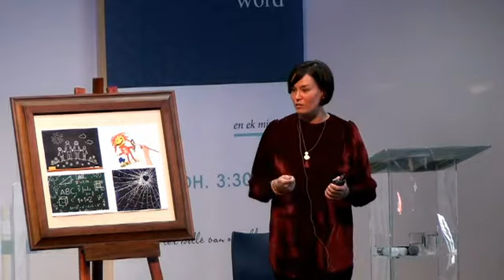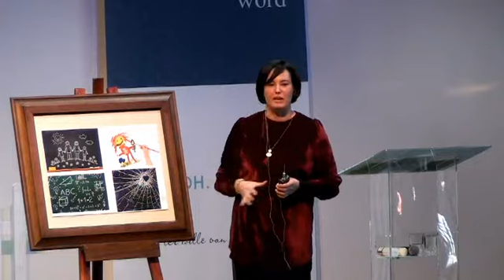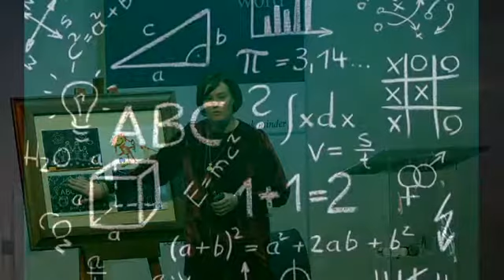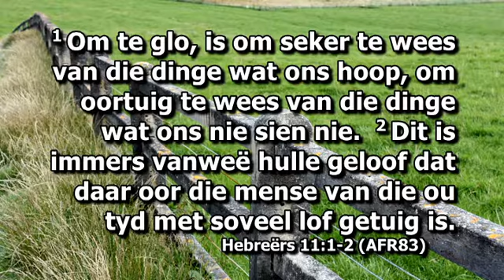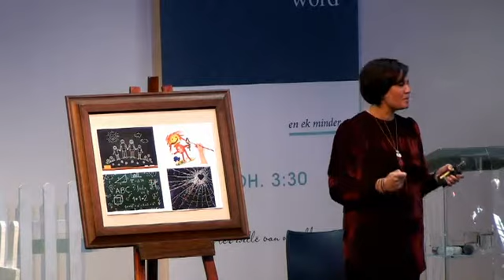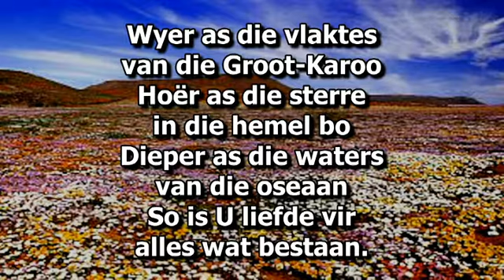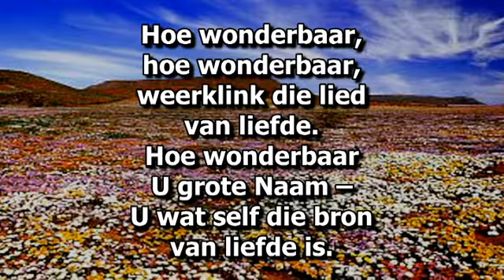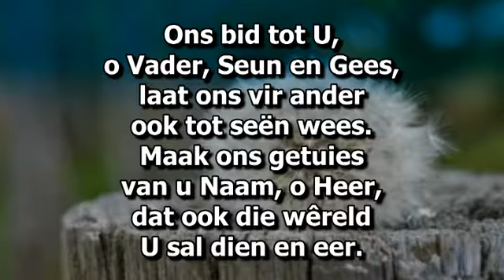2018 07 29 10h00 Ds Karin